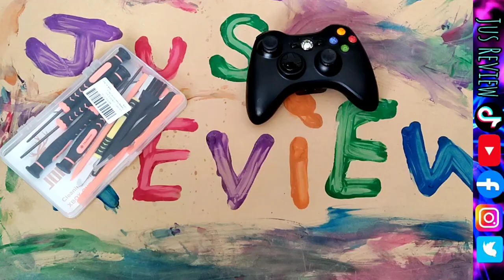How To Open And Clean An Xbox 360 Controller Fast And Easy!